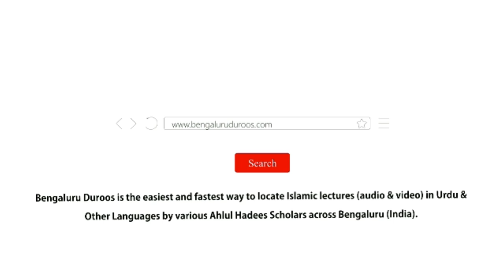Takfeer-e Mu'aiyyan Ke Shuroot Aur Mawaan'e | Shaykh Abdul Wakeel Madani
Series: TAKFEER - Kya Kisi Musalmaan Ko Kaafir Kaha Ja Sakta Hai?

Part 9/9: Takfeer-e Mu'aiyyan Ke Shuroot Aur Mawaan'e

٠٠٠٠٠٠٠٠٠٠٠٠٠٠٠٠٠٠٠٠٠٠٠٠٠٠٠٠٠٠٠٠٠٠٠٠٠٠٠٠